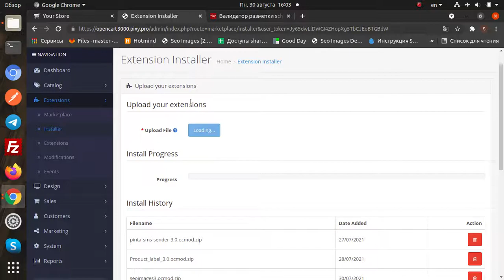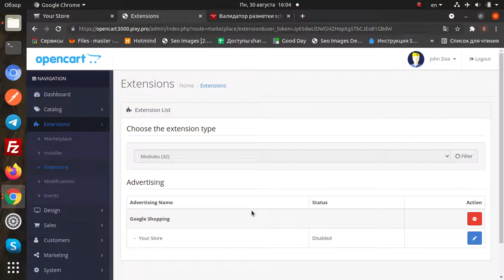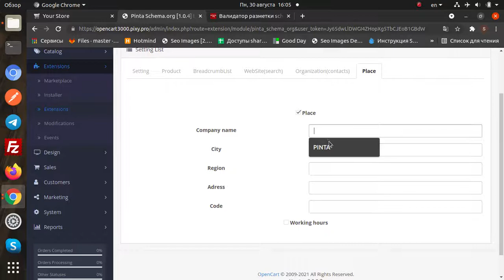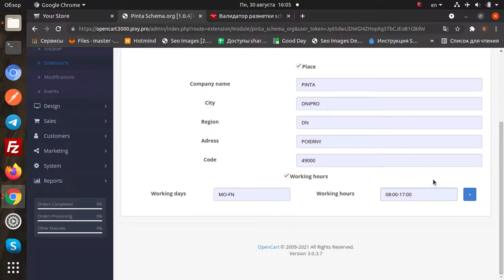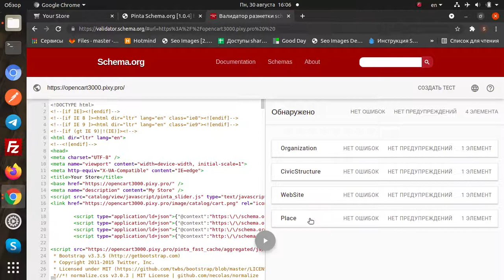Opencart Rich Snippet - SEO Structured Data (v. 1.5* - 3.*)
Extension for Opencart (v. 1.5* - 3.*):
The "Google rich snippet" extension allows you to post an extended description of web pages based on sсhema.org structured data algorithms. An improved snippet will draw the user's attention to the content by providing complete information about the product, event, service, etc. By optimizing the description of the web page, site traffic and user loyalty will increase.

What are Rich Snippets?
Increasing web traffic is the primary concern of website owners. Standard methods do not always contribute to getting the resource in the top search engine results. But even an increase in search engine rankings is not the same as an increase in user confidence. An effective tool has recently been developed to serve this purpose.

Adding markup will allow Google bots to correctly interpret the data and display concentrated information about your site on the search page, which will facilitate navigation and understanding of the structure of the resource’s activity by potential users.

This plugin extends the standard features of PrestaShop! You can write comments and leave reviews! It is also supported Google's reCAPTCHA to save you from writing reviews by "robots". Only live reviews and comments. Share your experiences and read the reviews from other customers before buying! Of course, you can edit comments and reviews from your admin panel. Choose for yourself which reviews and comments are worth reading by customers and which are not.

to check result snippets.
Расширение "Google rich snippet" позволяет публиковать расширенное описание веб-страниц на основе алгоритмов структурированных данных schema.org. Усовершенствованный сниппет привлечет внимание пользователя к контенту, предоставляя полную информацию о продукте, событии, услуге и т.д. Благодаря оптимизации описания веб-страницы трафик сайта и лояльность пользователей увеличатся.

Что такое расширенные сниппеты?
Увеличение веб-трафика является основной задачей владельцев веб-сайтов. Стандартные методы не всегда способствуют попаданию ресурса в топ поисковой выдачи. Но даже повышение рейтинга в поисковых системах — это не то же самое, что повышение доверия пользователей. Для этой цели недавно был разработан эффективный инструмент.

Добавление разметки позволит ботам Google правильно интерпретировать данные и отображать концентрированную информацию о вашем сайте на странице поиска, что облегчит навигацию и понимание структуры активности ресурса потенциальными пользователями.

Этот плагин расширяет стандартные возможности PrestaShop! Вы можете писать комментарии и оставлять отзывы! Также поддерживается reCAPTCHA от Google, чтобы избавить вас от написания отзывов «роботами». Только живые отзывы и комментарии. Поделитесь своим опытом и прочитайте отзывы других покупателей перед покупкой! Конечно, вы можете редактировать комментарии и отзывы из панели администратора. Выбирайте сами, какие отзывы и комментарии стоит читать клиентам, а какие нет.

Перейдите на чтобы проверить разметку.